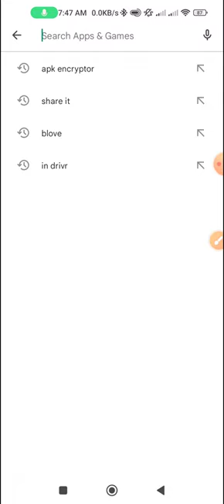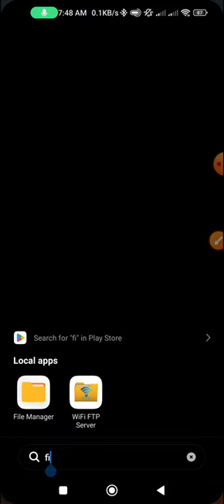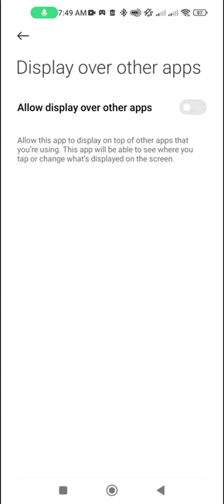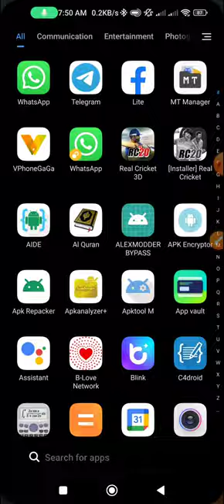real cricket 20 mod apk 5.5 || rc20 unlimited coins, tickets || rc20 mod free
1 hero 100
1 legend 150
1 lac mps 150
full (all hero legends id) in 1000 only

real cricket 20 mod apk 5.5 apkmody,
real cricket 20 mod apk all tournament unlocked 5.5,
real cricket 20 mod apk all tournament unlocked v 5.5,

real cricket 20 mod apk login problem,
real cricket 20 mod apk all tournament unlocked latest version,
real cricket 20 mod apk unlimited tickets and coins,
real cricket 20 mod apk all unlocked,
real cricket 20 mod apk download everything unlocked latest version,
real cricket 20 mod apk latest version,
real cricket 20 mod apk all tournament unlocked tamil,
real cricket 20 mod apk auction unlocked,
real cricket 20 mod apk all tournament unlocked malayalam,
real cricket 20 mod apk all tournament unlocked 2022,
real cricket 20 mod apk all tournament unlocked 2023,
real cricket 20 mod apk all tournament unlocked download,
real cricket 20 mod apk all tournament unlocked 5.4,
real cricket 20 new update mod apk download,
how to download real cricket 20 mod apk malayalam,
download real cricket 20 mod apk everything unlocked,
how to download real cricket 20 mod apk,
how to download real cricket 20 mod apk latest version,
how to download real cricket 20 mod apk in tamil,
real cricket tm 20 mod apk download,
real cricket 20 mod apk everything unlocked,
real cricket 20 mod apk unlocked everything latest version,
real cricket 20 mod apk full unlocked,
how to download real cricket 20 mod apk fully unlocked,
how to log in real cricket 20 mod apk,
how to login real cricket 20 mod apk,
real cricket 20 mod apk installer,
real cricket 20 mod apk in tamil,
real cricket 20 mod apk ipl,
real cricket 20 mod apk sign in problem,
real cricket 20 mod apk all tournament unlocked in tamil,
how to install real cricket 20 mod apk,
real cricket 20 mod apk kaise download kare,
real cricket 20 mod apk link,

real cricket 20 mod apk rcpl auction unlocked,

real cricket 20 mod apk unlocked everything 5.5,

real cricket 20 mod apk unlocked everything apkpure,
real cricket 20 mod apk unlimited money,
real cricket 20 mod apk unlocked,
real cricket 20 mod apk under 50mb,
real cricket 20 mod apk v 5.5,

real cricket 20 mod apk v5.5 apkmody